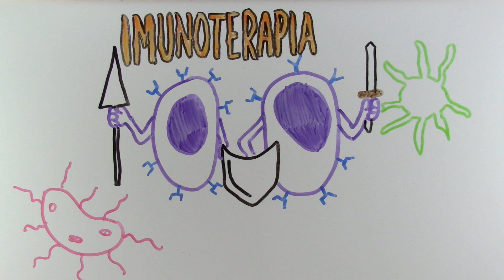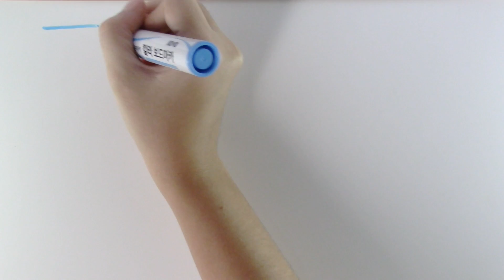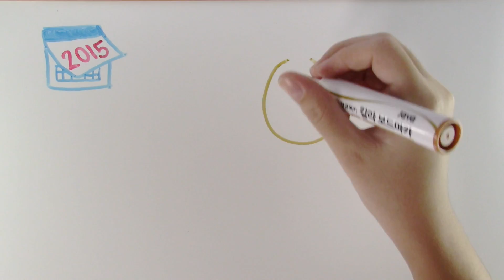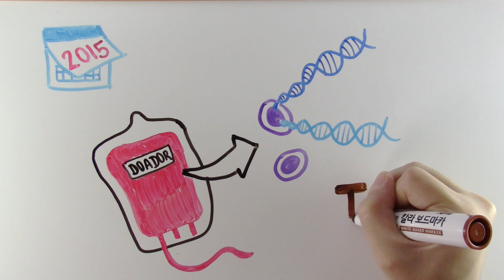Linfócitos T CAR contra o câncer | InstanteBiotec 31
Nosso sistema imune é a principal defesa que temos contra infecções e doenças. Mas às vezes ele não funciona muito bem, ou a doença é mais forte que ele...aí precisamos de uma forcinha para vencê-las. Conheça um pouco sobre a Imunoterapia!

Se você gostou desse vídeo, clique em curtir! =D

✭ Nosso site!

Referências
American Society of Clinical Oncology (ASCO). Understanding immunotherapy. Cancer.net, 2016.

Robertson S. What is immunotherapy? News Medical, 2015.

Grady D. In girl’s last hope, altered immune cells beat leukemia. The New York Times, 2012.

Le Page M. Gene editing saves girl dying from leukaemia in world first. New Scientist, 2015.

Great Ormond Street Hospital (GOSH). World first use of gene-edited immune cells to treat ‘incurable’ leukaemia. GOSH-ICH Press, 2015.